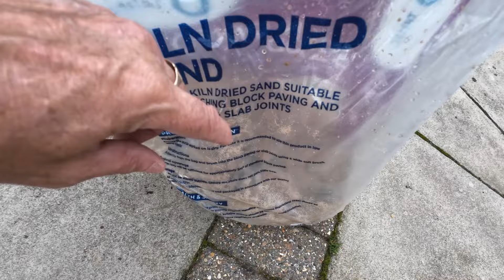Its a gloomy Grey Day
Settling in for the winter months on a damp and very grey Lincolnshire day this is going to be our first winter in our new home and getting into a new routine with Rasha our pet dog.